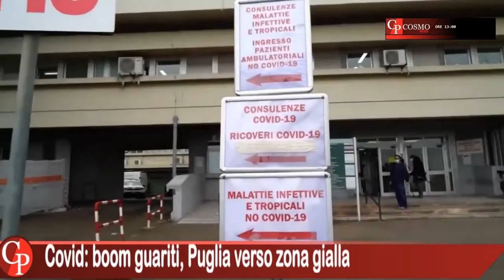CosmoNews | I fatti del giorno - edizione delle ore 13.00 del 06 maggio 2021